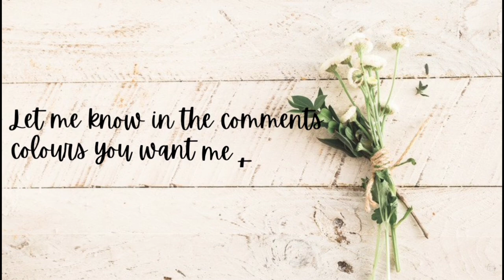How to make new color from Primary colors | Acrylic Color mixing || Painting Pot Gallery